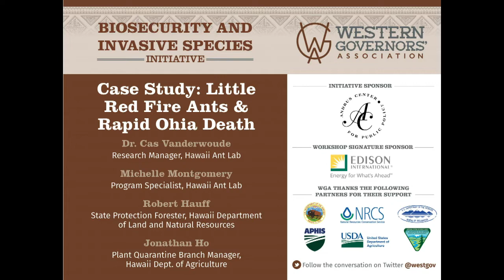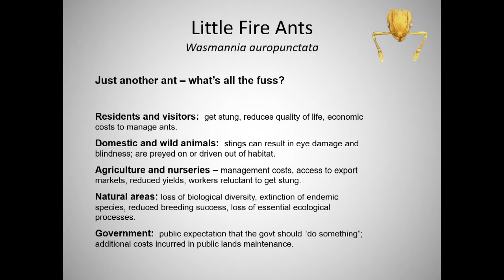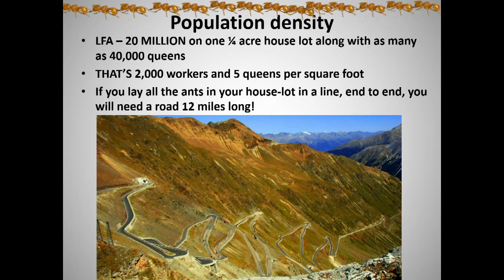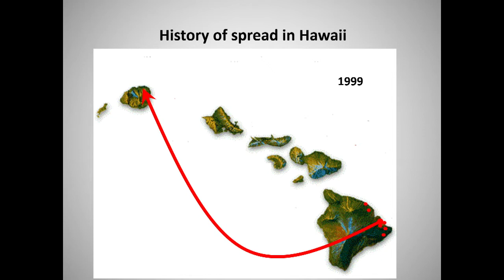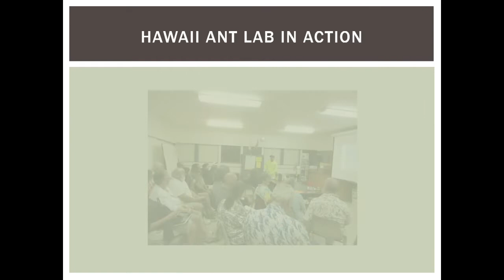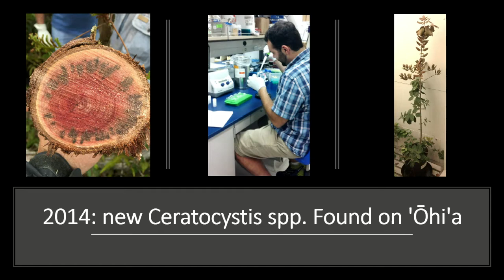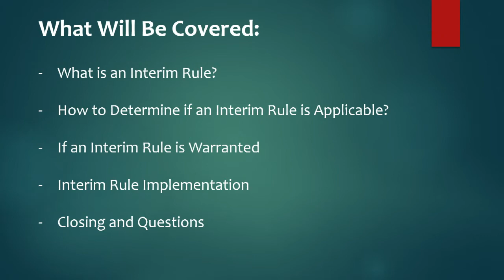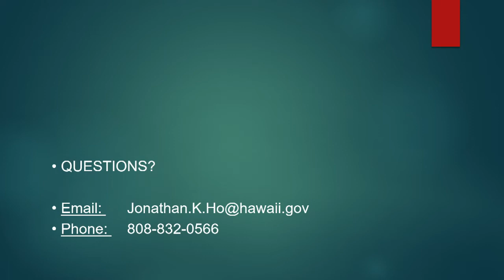Workshop: Little Red Fire Ants & Rapid Ohia Death Case Study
This panel will discuss lessons learned from the management response for Little Red Fire Ants and Rapid Ohia Death, which have had significant ecological impacts in Hawaii at the Hawaii workshop of the Western Governors’ Biosecurity and Invasive Species Initiative. Panelists: Dr. Cas Vanderwoude – Research Manager, Hawaii Ant Lab; and Robert Hauff – State Protection Forester, Hawaii Department of Land and Natural Resources. The central policy initiative of Hawaii Governor David Ige’s term as Western Governors’ Association Chair is focused on the impacts that nuisance species, pests and pathogens have on ecosystems, forests, rangelands, watersheds, and infrastructure in the West. The workshop was held Dec. 10 in Hawaii.